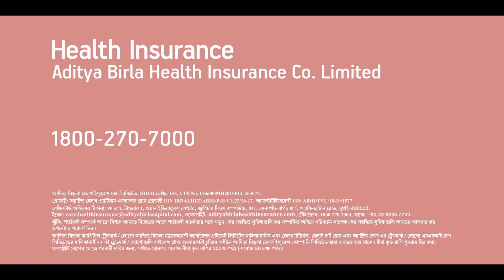04 ABHI TVC BUSINESSMAN EDIT 3 40 SEC BENGALI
Often in life we have to choose between success and health. This choice leads to compromises that we shouldn’t make.
It’s time to lead a NoCompromiseZindagi with a health insurance plan that actively encourages you to lead a healthy lifestyle.